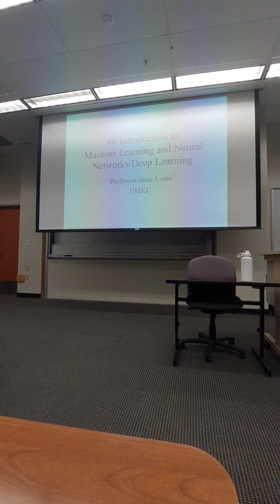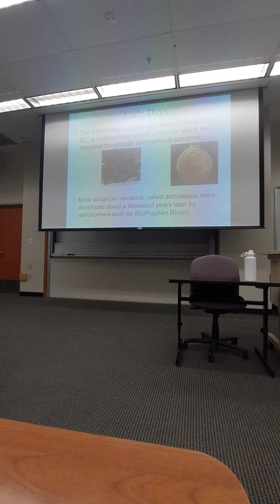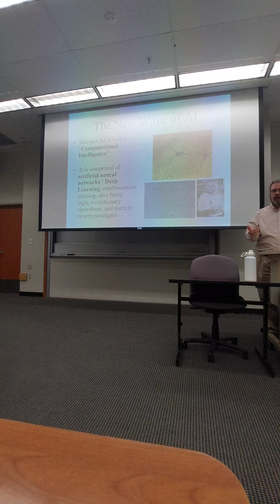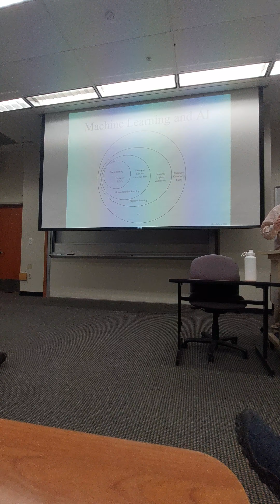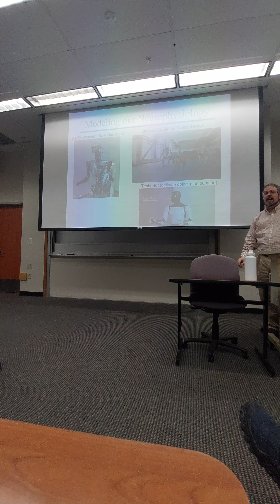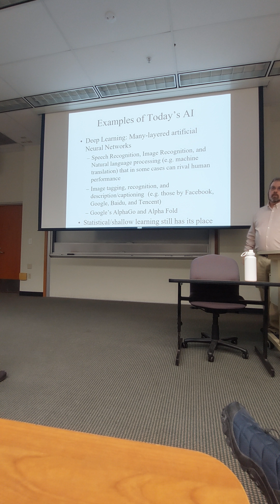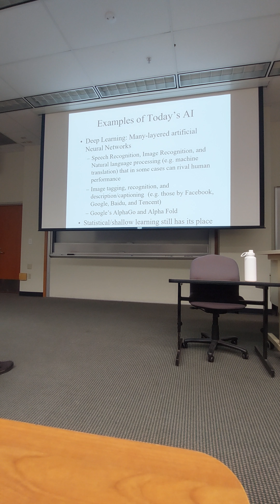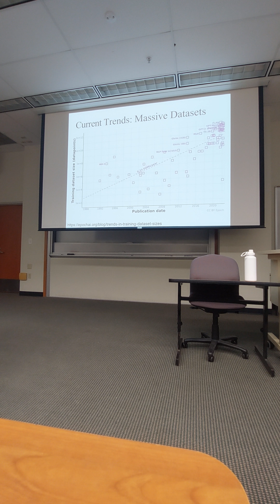UMKC - Deep Learning Lecture 3 (23 January 2024) SP24